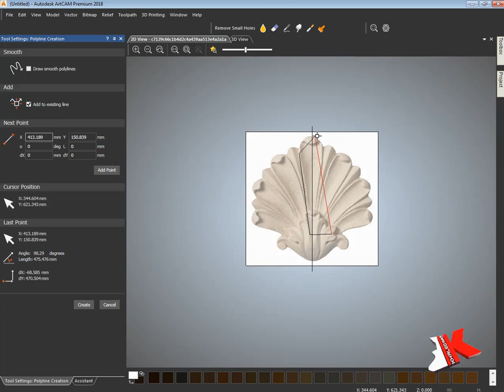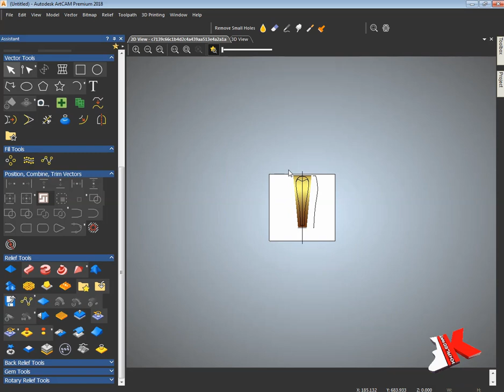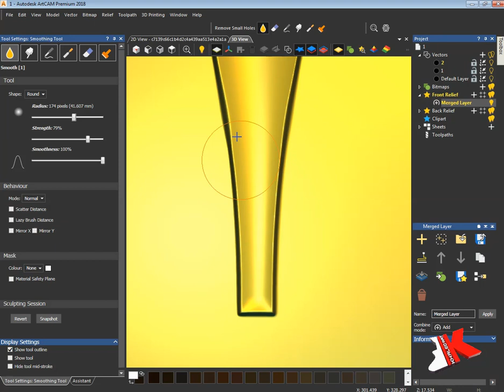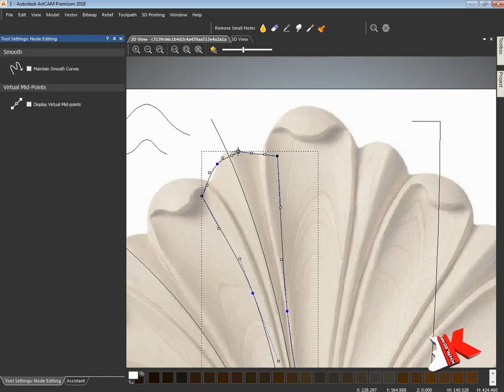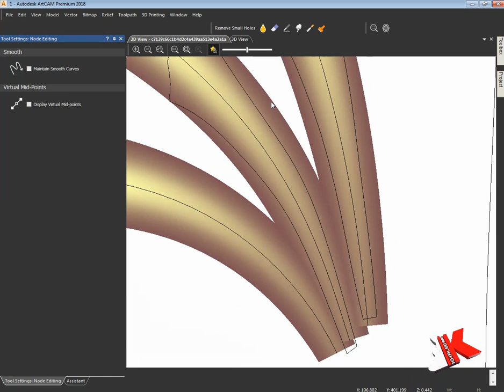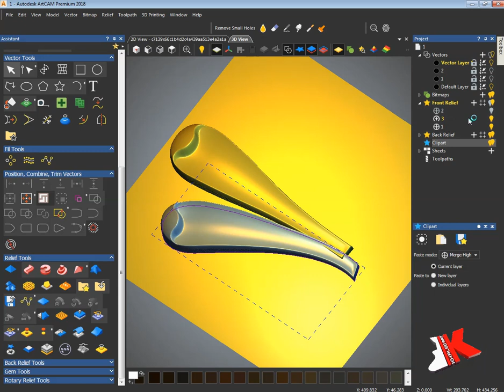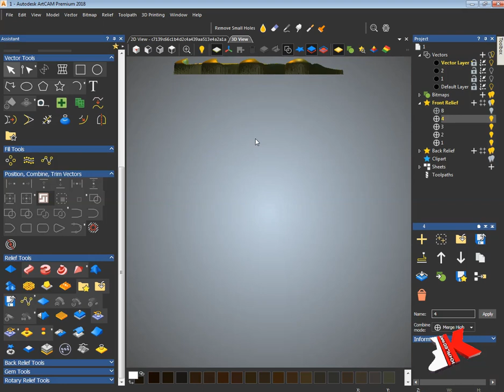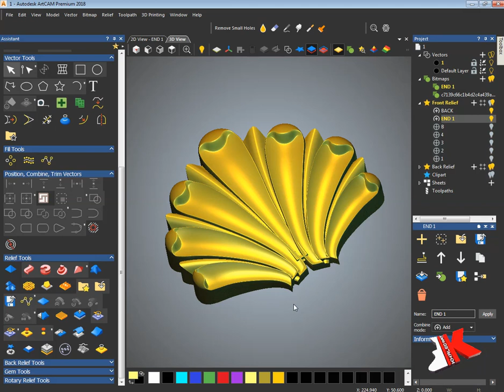artcam 2018 tutorial | Shell Decorative | P1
modelimi, modelləşdirmə, мадэляванне, মডেলিং, modeliranje, моделиране,
造型.modeliranje, modelování, modellering, modelleerimine, pagmomodelo,
la modélisation, მოდელირება, Modellieren, πρίπλασμα, דוּגמָנוּת, मॉडलिंग,
modellezés, pemodelan, samhaltú, modellazione, モデリング, 모델링, modelēšana,
моделирање, загварчлал, मोडलिङ, مدل سازی, modelowanie, modelagem, modelare,
моделирование, моделирање, modelovanie, modelado, மாடலிங், modelleme,
моделювання, người mẫu,

教程, টিউটোরিয়াল, dərslik, урок, zelfstudie, pagtuturo,
Didacticiel, Lernprogramm, φροντιστήριο, הדרכה,
ट्यूटोरियल, oktatóanyag, teagaisc, チュートリアル, 지도 시간,
opplæringen, آموزش, instruktaż, руководство, Приручник,
handledning, பயிற்சி, öğretici, підручник, hướng dẫn,